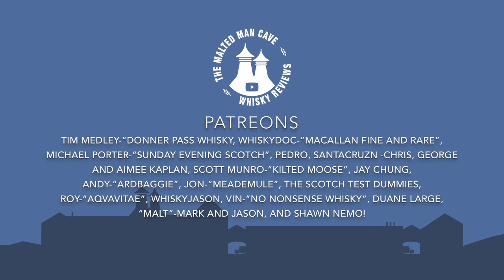Kilkerran 15 Single Cask Oloroso Wood 51.5% ABV: Whisky Review 143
Kilkerran 15 Single Cask Oloroso Wood

Check out some other channels that are part of the whiskyfabric and whiskytube community.